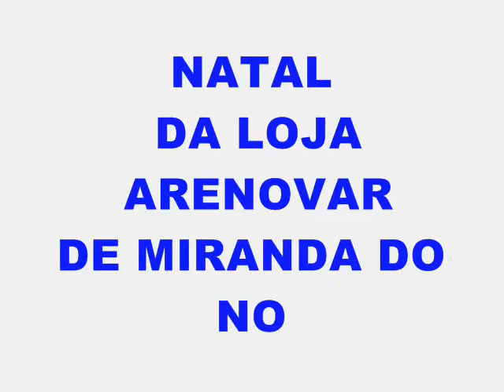A RENOVAR NATAL 2012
SÓ ALEGRIA!!!